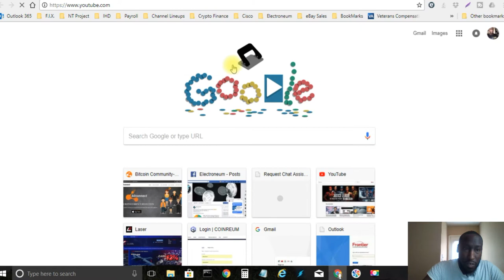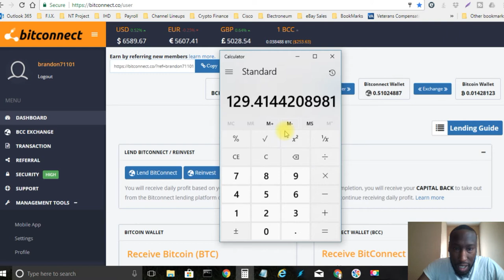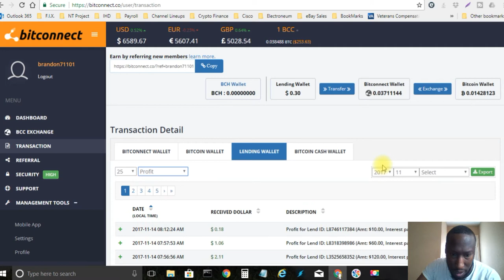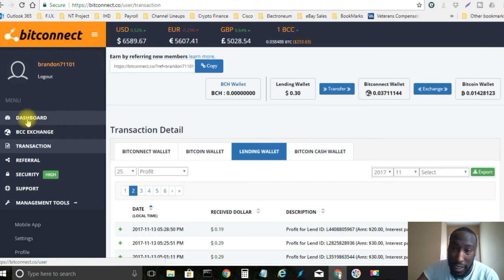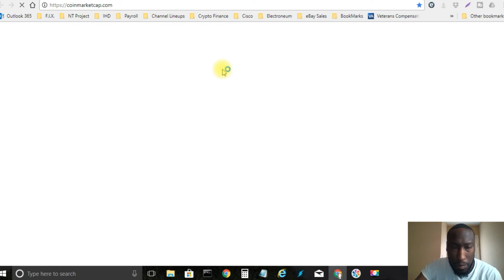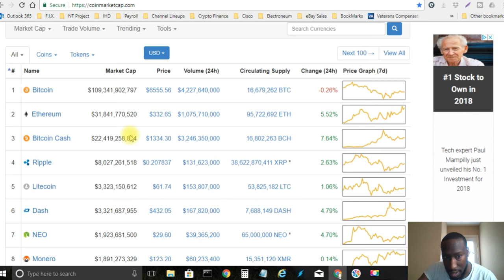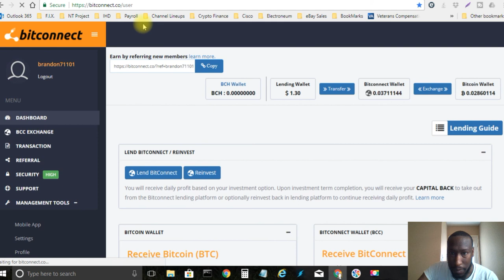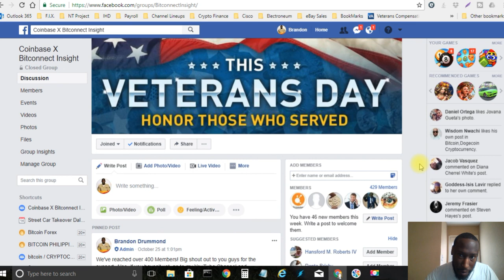Bitcoin VS Bitcoin Cash! Frozen BTC Transactions $120 Bitconnect Loan! $3,000 Active Investments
Bitcoin Bran
Bit coin Bran
Bitcoinbran
bitcoinbrian
bit coinbran
bran
bitcoin

Electroneum
Electroneum review
Electroneum English
Electroneum English review
Electroneum review
Electroneum scam
Electroneum english presentation
Electroneum tutorial
Electroneum scam
Electroneum proof
Electroneum compounding
Electroneum calculator
Electroneum withdrawal
Electroneum Invest
Electroneum Deposit
Electroneum how to deposit

Bitpetite
Bitpetite review
Bitpetite English
Bitpetite English review
Bitpetite review
Bitpetite scam
Bitpetite english presentation
Bitpetite tutorial
Bitpetite scam
Bitpetite proof
Bitpetite compounding
Bitpetite calculator
Bitpetite withdrawal
Bitpetite Invest
Bitpetite Deposit
Bitpetite how to deposit
What is Bitpetite

Regal Coin
RegalCoin

USI Tech
usi tech
Usi tech

Bitconnect
bcc
Bitconnect scam
Bitconnect proof
Bitconnect withdraw
Bitconnect review
Bitconnect tutorial
Bitconnect english
Bitconnect blockchain
Bitconnect hindi

OSP
Online marketing
Earn online
Work online